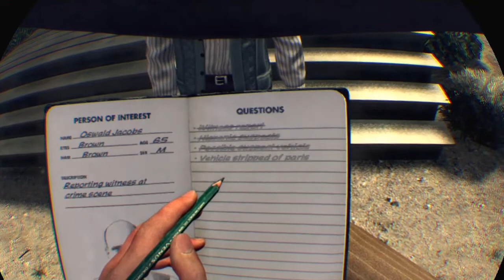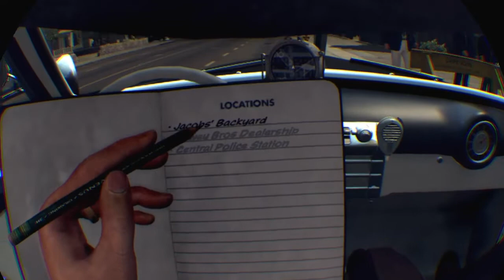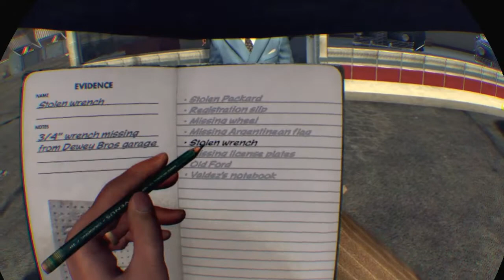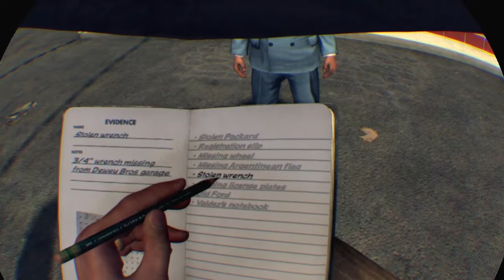VR IS HERE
The game experience L.A